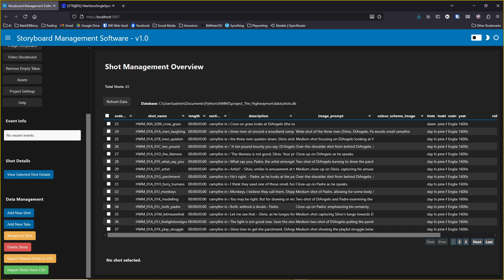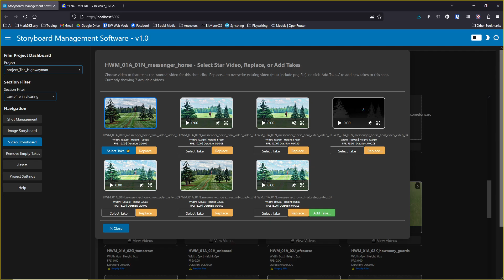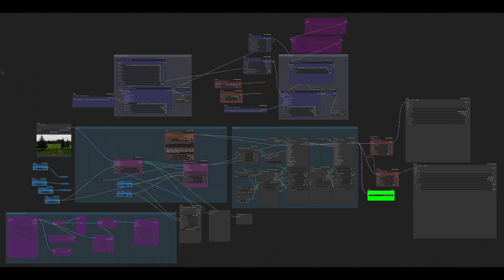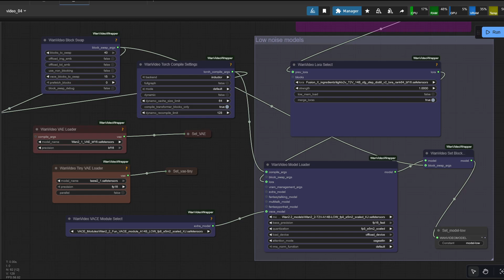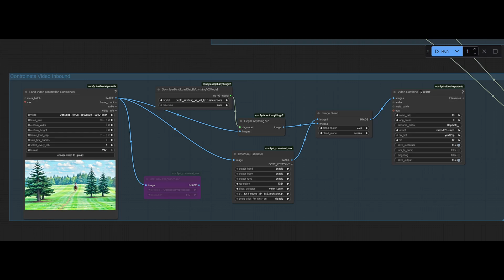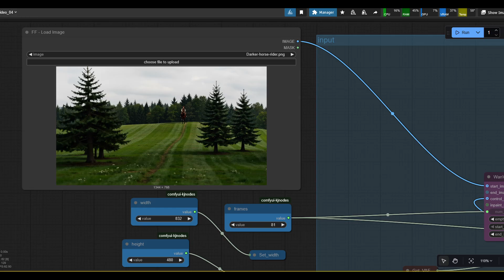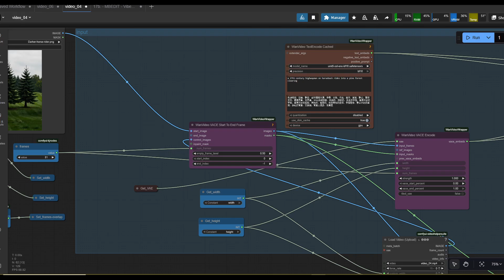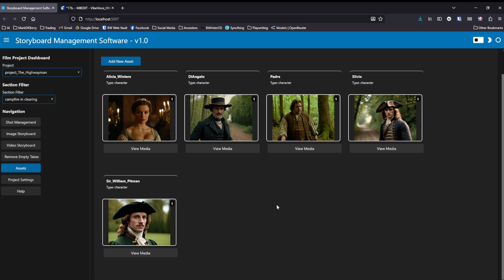VACE 2.2 - Part 4 - Re-styling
This uses VACE 2.2 in a WAN 2.2 dual model workflow in Comfyui to restyle a video using a reference image. It also uses a blended controlnet made from the original video clip to maintain the video structure.

This is the last in a 4 part series of videos exploring the power of VACE.

(NOTE: These videos focus on users with LowVRAM who want to get stuff done in a timely way rather than punch for highest quality immediately. Other workflows using upscaling methods can be used after to help improve the quality and details. Or rent a high end GPU if you need to go for higher resolution and not wait 40 minutes for the result.)

The workflow in this video will be made available on the website and can be downloaded

Also mentioned in the video is Storyboard Management Software (Formerly AIMMS) that II will be releasing version 1.0 of in the coming weeks. To find out more about that and add yourself to a mailing list to be informed when it is released, check the

Other workflows and methods can be found on the "Research" page of my website which I will keep updated

X: @markdkberry